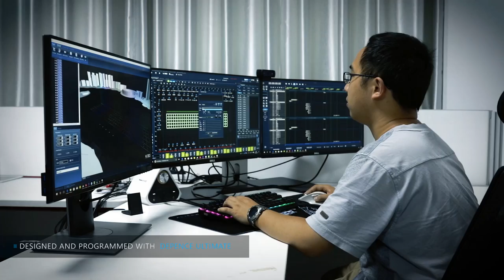A monument to the world of fountains – The Haicang Lake Fountain project of Xiamen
A monument to the world of fountains – The Haicang Lake Fountain project of Xiamen, designed, programmed and operated by Syncronorm Depence

Experience the elusive since Syncronorm GmbH is proud to present the Xiamen Haicang Lake Fountain project, designed and constantly run with our remarkable fountain control system Depence, just as our powerful server unit V-Server U48.